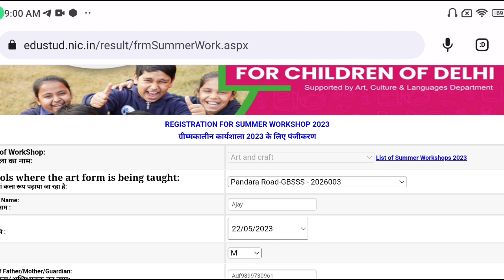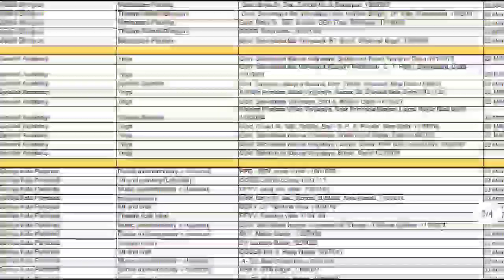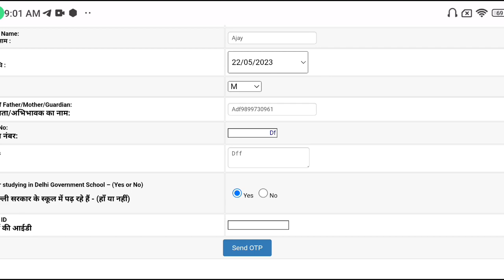🎉D.O.E official website link 🔗 l mast ki pathshala main kaise apply kare l summer workshop l 2023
D.O.E Masti vala circular out l mast ki pathshala main kaise apply kare l summer workshop l 2023
how to apply Masti pathshala competition activity workshop summer vacation
Naseeb pathshala mein कौन-कौन apply kar sakta hai aur kaise karna hai